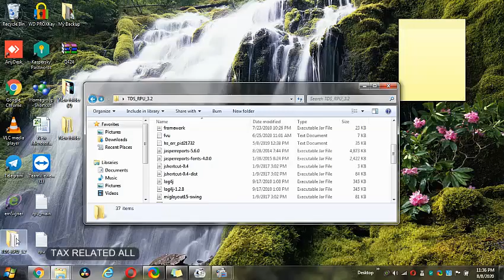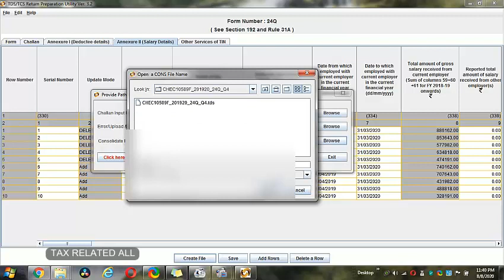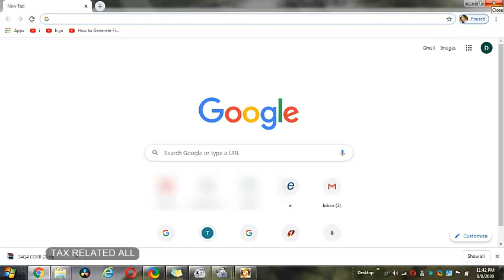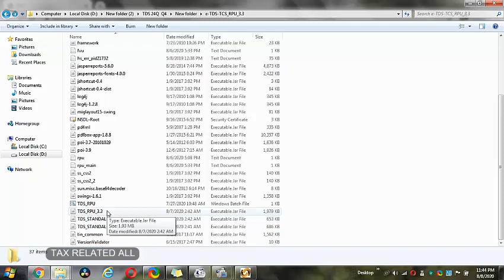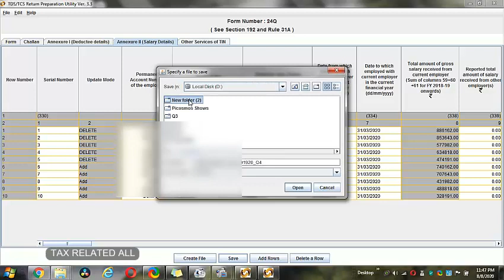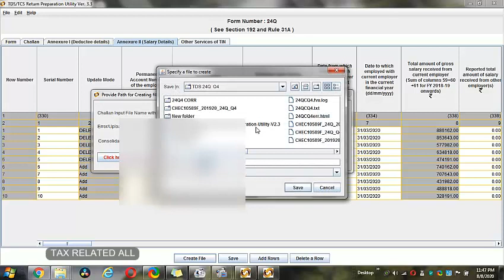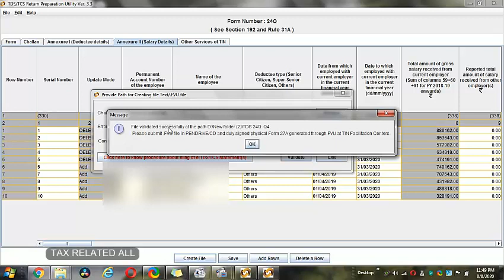How to Update FVU Old to New Version in Tamil Tax Related All FVU Update.